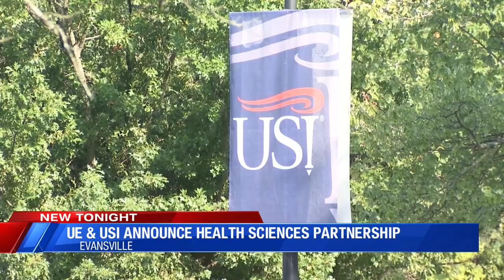USI and UE announce partnership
USI and UE announce health scienes partnership